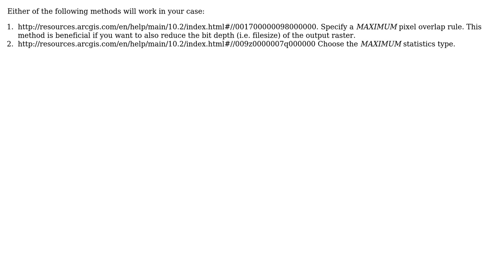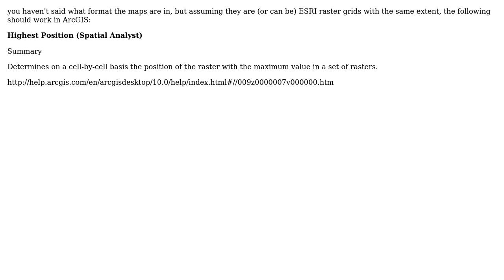GIS: How to analyze and combine overlaping elevation maps into one? (3 Solutions!!)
GIS: How to analyze and combine overlaping elevation maps into one?

With thanks & praise to God, and with thanks to the many people who have made this project possible! | Content (except music & images) licensed under CC BY-SA | Music | Images & others | With thanks to user toms user Alex user Aaron user 7hibault and the Stack Exchange Network Trademarks are property of their respective owners. You are responsible for your own actions.